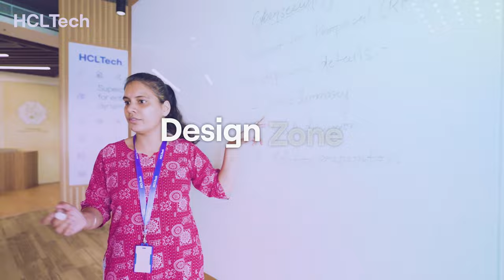HCLTech Cybersecurity CIDC Video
Our Cyber Innovation & Design Centre (CIDC) is a hub that enables collaboration between HCLTech clients and our industry experts to help our clients address their challenges and turn their ambitious ideas into sustainable innovations. We help our clients address critical issues across many security use cases, such as ransomware and brute force database attacks – which CIDC can resolve in real-time. Watch the video to learn more.